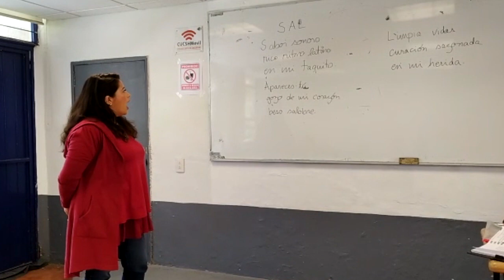SAL, siglema 575 en la Universidad de Guadalajara - Dic. 2022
Taller de siglema 575 en la Universidad de Guadalajara - Dic. 2022